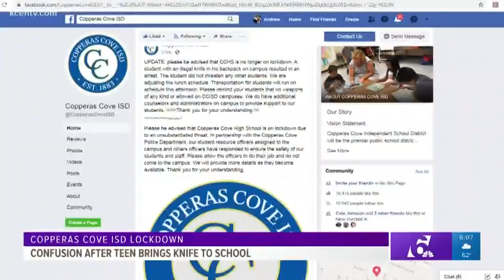Confusion over student with knife at Copperas Cove High has parents questioning communication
Copperas Cove High School was placed on lockdown Monday for about an hour.

The lockdown was lifted just before 1:30 p.m. The district said on Facebook that a student with an illegal knife on campus was arrested. The student did not threaten any other students, according to the district.